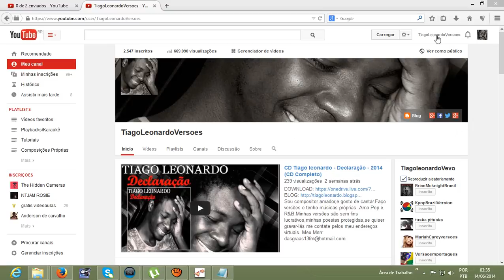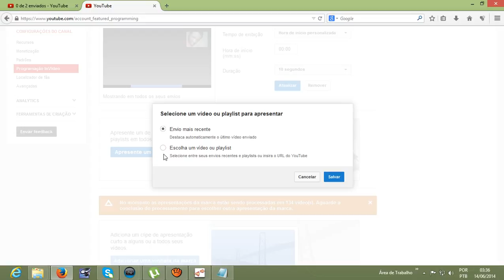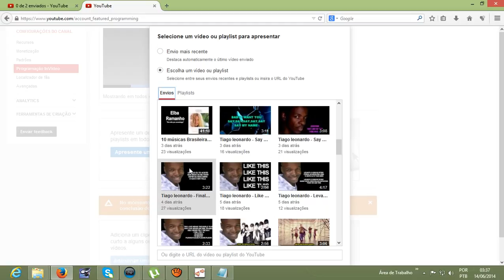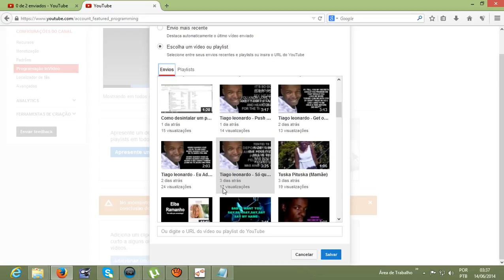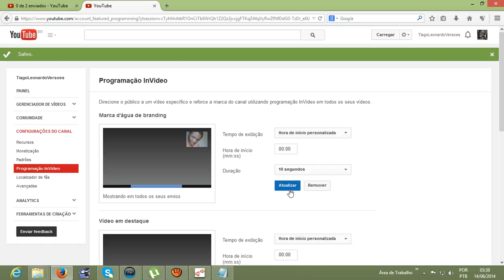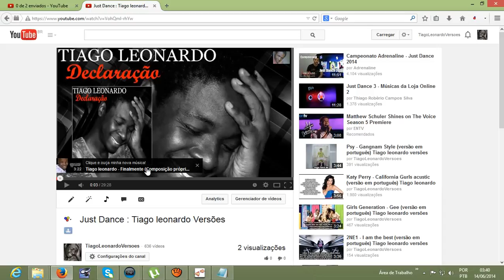Tutorial - Como Divulgar um video no Youtube?